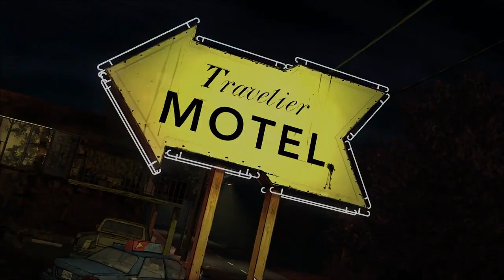The Walking Dead Pinball (Teaser Trailer)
Zen Studios is partnering with Telltale Games and The Walking Dead creator Robert Kirkman to create a pinball table based on the game series.